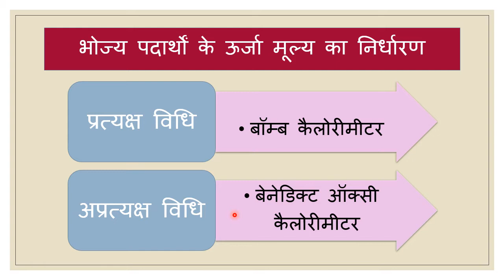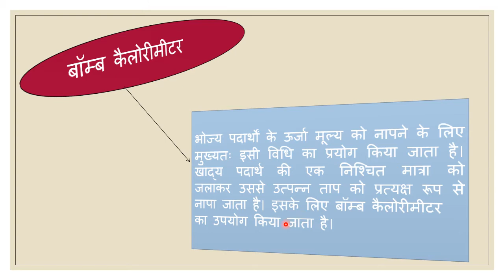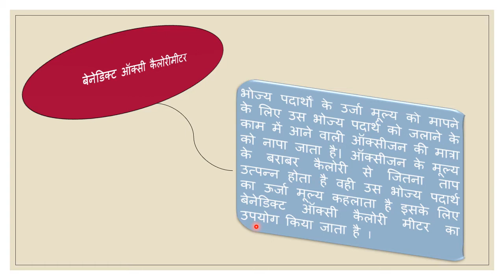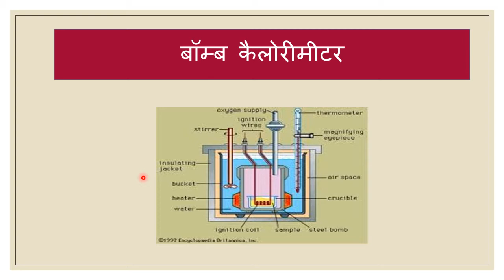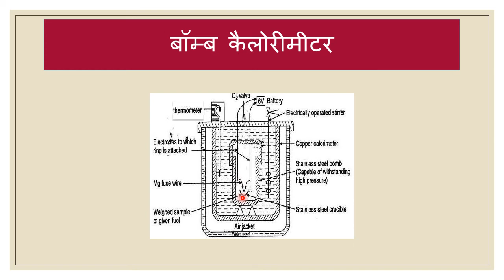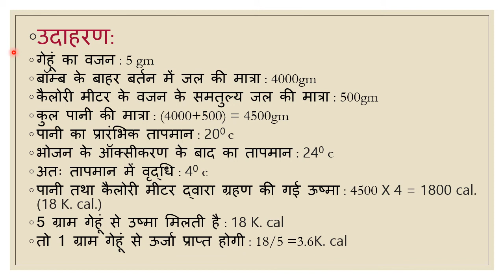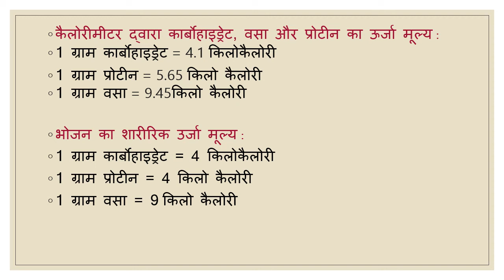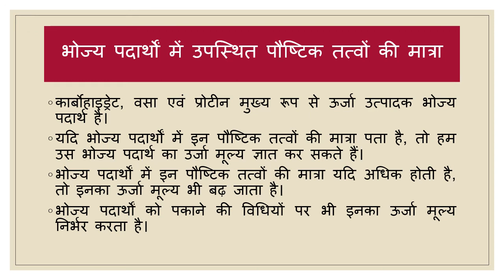ENERGY - Bomb Calorimeter, Dr. Monica Dungarwal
Home Science, BA II Year, PAPER i